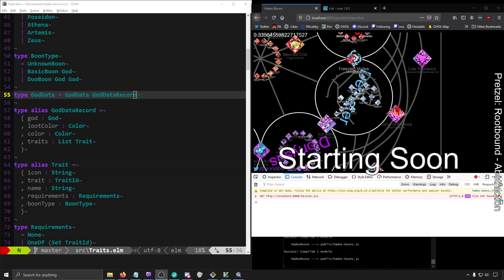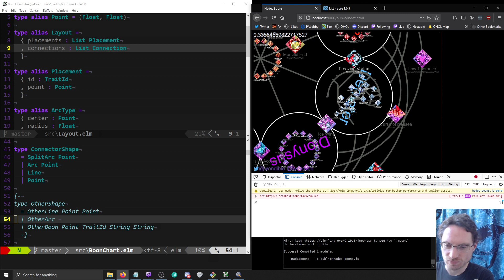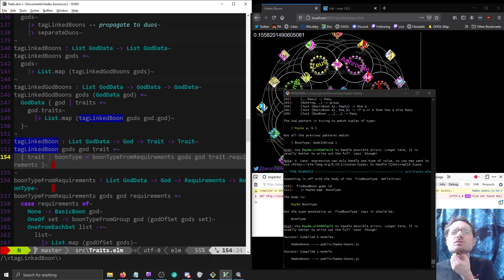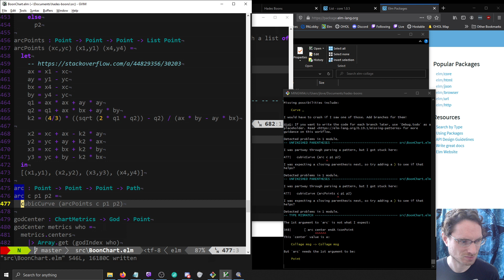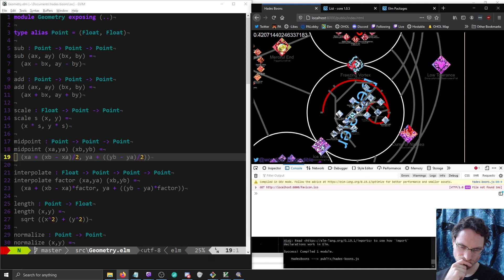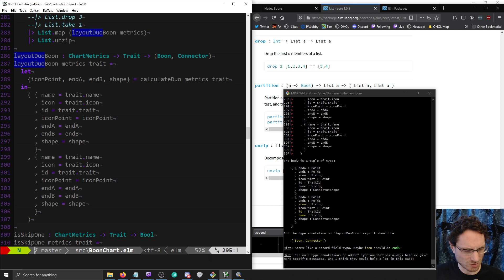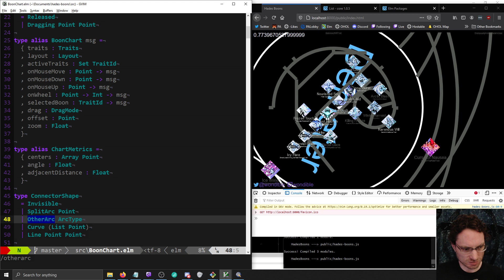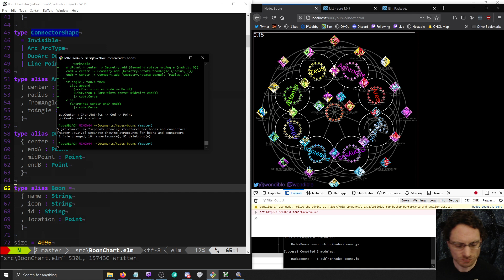Elm: reworking data models - Hades boon chart